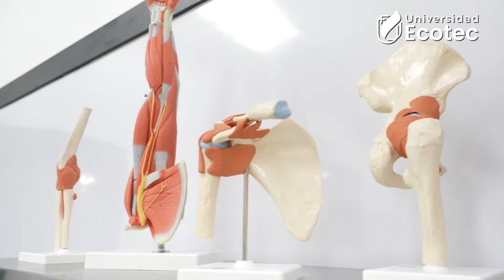Espacios Prácticos de la Facultad de Ciencias de la salud y Desarrollo Humano